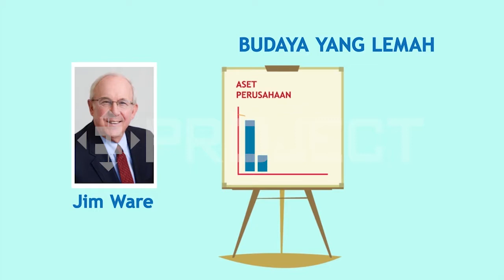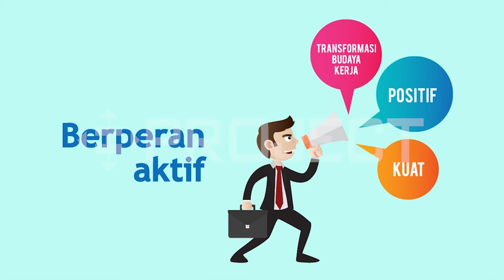Video Infografik Budaya Kerja Kimia Farma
Berikut adalah Video Infografik tentang budaya kerja di PT. Kimia Farma Persero Tbk.

Copyright : Total Creative